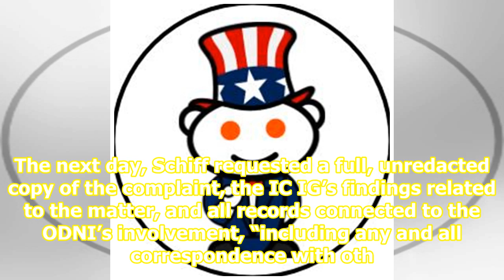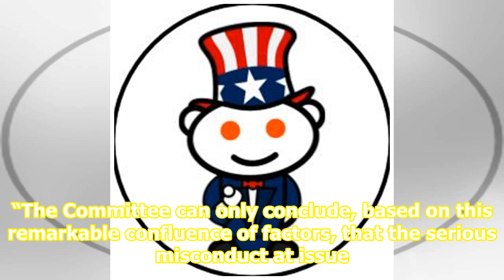The acting director of national intelligence is withholding a mysterious whistleblower complaint ...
The acting director of national intelligence is withholding a mysterious whistleblower complaint of ‘urgent concern’ that may involve Trump

caption U.S. President Donald Trump. source Reuters The acting director of national intelligence, Joseph Maguire, is withholding a whistleblower complaint alleging serious wrongdoing within the intelligence community that may involve President Donald Trump, the House Intelligence Committee revealed ...